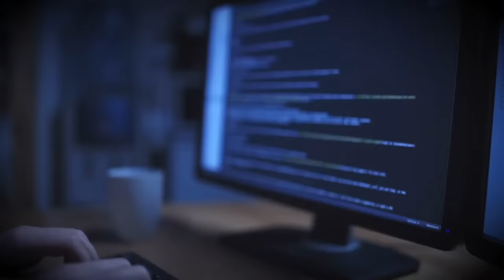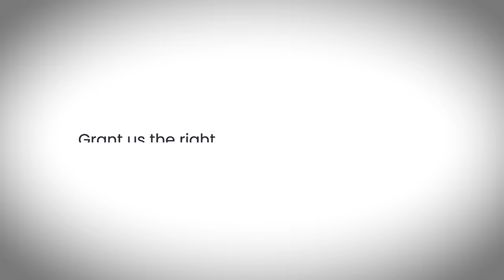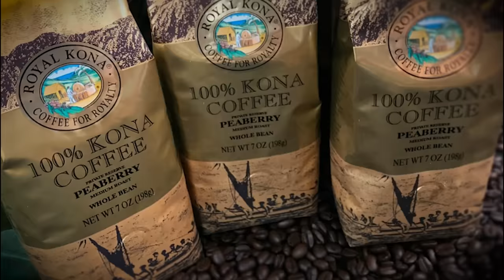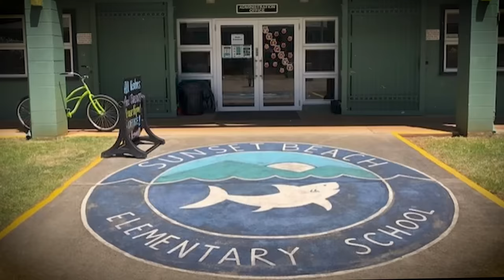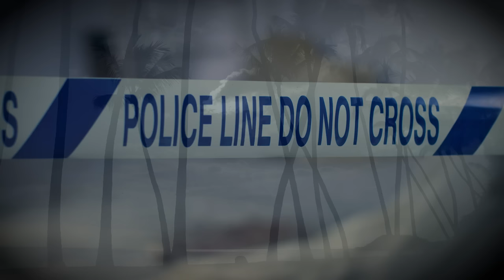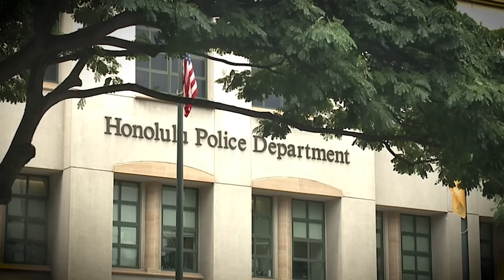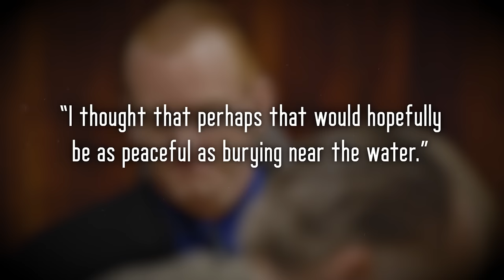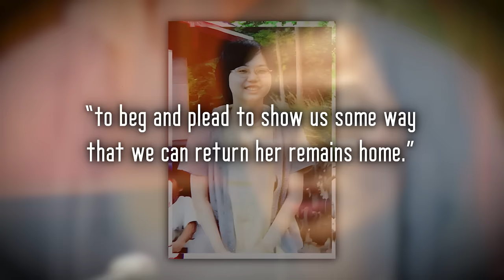The Evil Familyman's Murderous Web of Lies | The Case of Masumi Watanabe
True Crime. As the news spread, all signs pointed towards one suspect; but many couldn’t believe this man was to blame.

00:00 Intro
02:57 Hawaii
04:38 Masumi Watanabe
07:51 April 12th 2007
10:38 Catching Kirk Lankford
15:31 Kirk's (new) story
17:41 Complicated Legal Proceedings
22:50 Remembering and finding Masumi
24:30 Outro, Classified